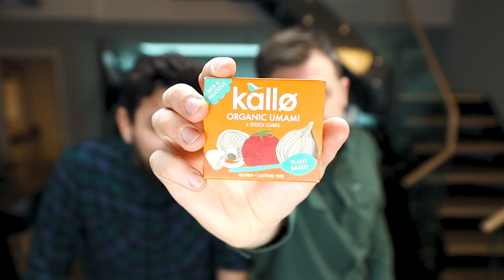VEGAN 'SEAFOOD' PAELLA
Paella is a tasty Spanish classic that’s loved by many, mastered by few. However, we reckon this recipe is a good contender for a modern twist.
We used king oyster mushrooms and banana blossom to mimic the tastes and textures found in a seafood paella, and it works an absolute TREAT, giving you a sizzling pan of deliciousness full of rich, bold flavours that dance on your tongue.

We also used @kallo’s new umami stock cubes, which gave its it an incredible, deep flavour running throughout it. We’re in love with these stock cubes, because they give that magic meatiness to any dish. As well as adding a gorgeous flavour to dishes, they’re also gluten free, vegan, organic and don’t contain any nasties. We’re bunging them in everything!
Give this paella a go, your tastebuds will thank you.

Henry & Ian x

WANT TO COOK BOSH! FOOD, FASTER?
Grab a copy of our new SPEEDY BOSH! Cookbook - all recipes take 20 minutes cooking time or less!